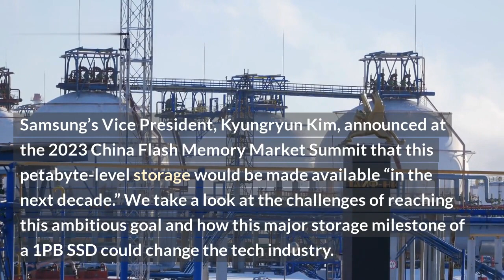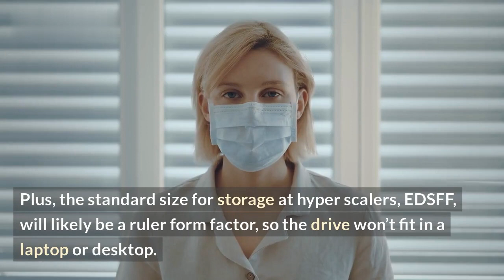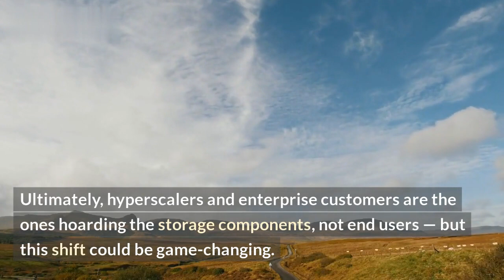Samsung Plans to Release 1000TB SSD by 2033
Introducing the future of storage technology: the Samsung 1000TB SSD. Samsung has announced the development of a 1000TB Solid State Drive (SSD), with plans to have it released by 2033. This incredible new drive will revolutionize the computing industry, providing consumers with unprecedented storage capacity.

With a capacity of 1000 terabytes (TB), the Samsung 1000TB SSD will offer immense space to store data. In comparison, the maximum capacity of conventional consumer-level hard drives is currently only 8TB. Not only will the Samsung 1000TB SSD offer ten times the storage of conventional drives, but it will significantly outperform them in terms of speed and efficiency as well.

The sheer amount of data storage the Samsung 1000TB SSD will provide could be a boon for industry and consumers alike. Large businesses or media companies, for example, could benefit from having their entire data structures stored on one drive without having to worry about running out of space. For consumers, the Samsung 1000TB SSD could also provide a massive library of digital media and gaming content without having to worry about deleting anything to make room for new items.